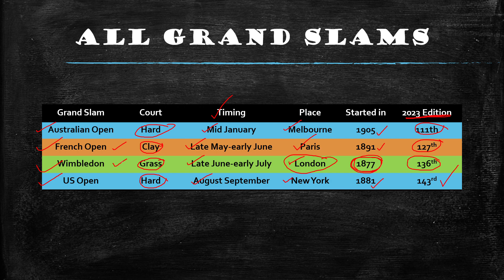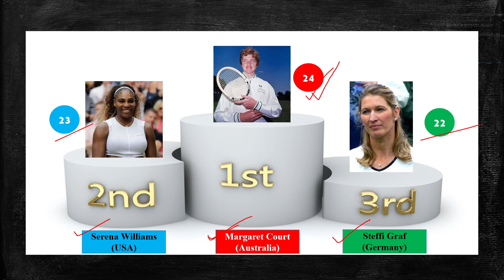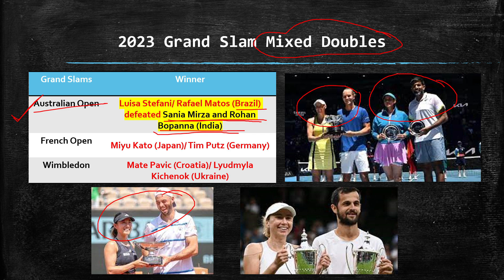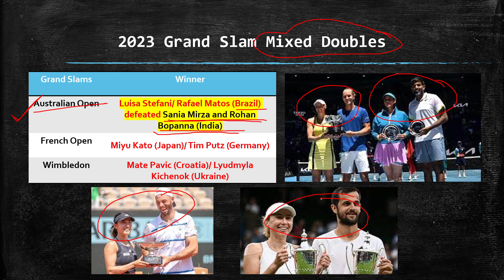Grand Slam 2023: Australian Open, French Open and Wimbledon